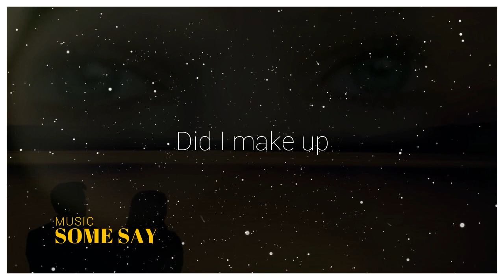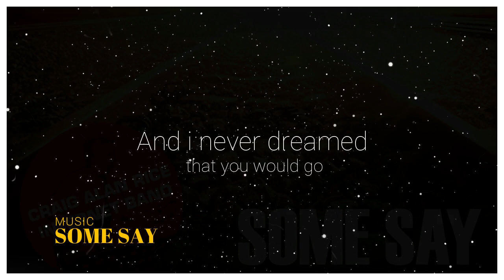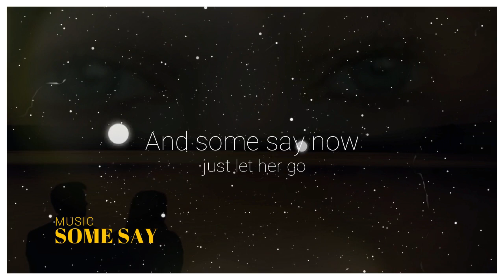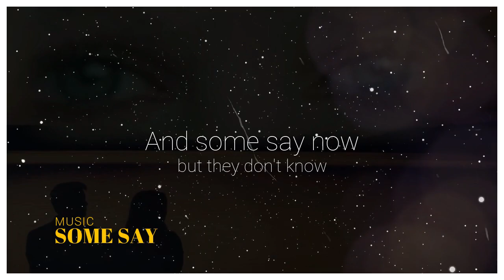Some Say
Craig Rice..Lyrics and vocals ,acoustic guitar.. Mike Nikou and his Mic.Nix productions mix ,master, lead guitar ,bass ,drums .video ..and as always the single image done by Wakko Warner .